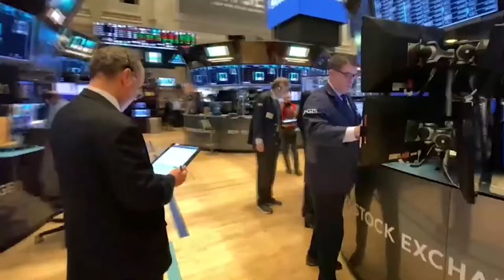El Ibex avanza un 1,5% y recupera los 6 800 por las fuertes subidas de los bancos